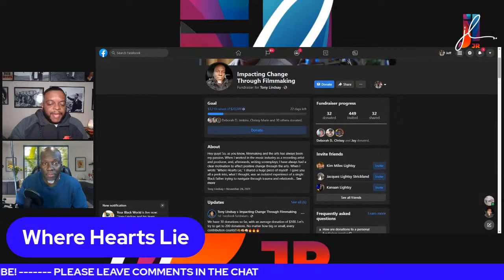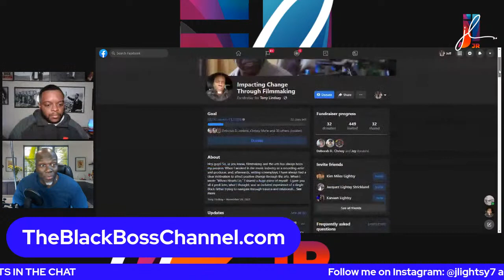Tony Lindsay leading a new wave of black movies in Hollywood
Tony Lindsay and his team created the film "Where Hearts Lie" that shows black men and fatherhood in a different light than what you normally see in Hollywood.

Tony will break down a number of topics that led him to write the script for this movie including undiagnosed mental illness in the black community.

We will speak to Tony Lindsay about the process of writing and directing the film and its debut on FoxSoul this month.

A young Brooklyn-based real estate mogul unwittingly gambles his success, sanity, and the safety of his young child when he falls for the wrong woman.